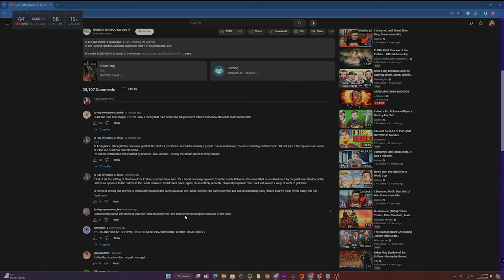I Watched the Elden Ring DLC Trailer. It was a mistake.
It's finally revealed! In this Elden Ring Shadow of the Erdtree Gameplay breakdown, I'll cover details that you might've missed in the Elden Ring Shadow of the Erdtree Gameplay Reveal trailer. Including that this new land is NOT the lands between, new enemies, new weapons, new equipment, new spells and more! enjoy!